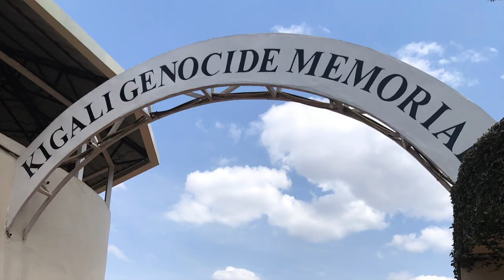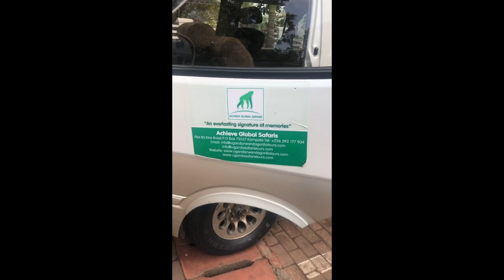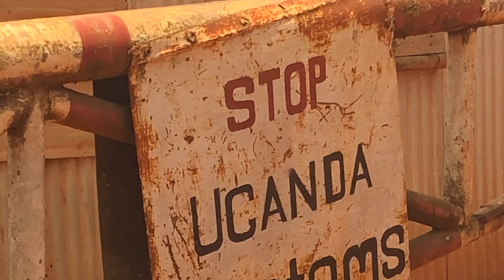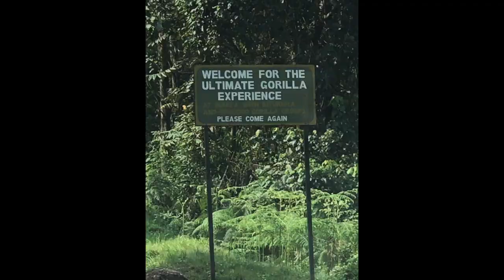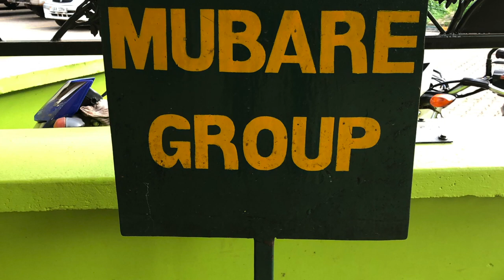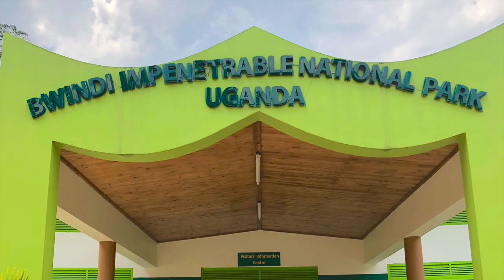Amazing Gorilla Trek in Uganda - From Kigali, Rwanda to Buhoma, Uganda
Meeting the Mubare gorilla troop in Bwindi Impenetrable Forest was a life goal come true! In August 2019, we flew into Kigali and then travelled to Buhoma Haven Lodge in Uganda to stay two nights to do the gorilla trek. Actual gorillas start about 11 min in. What an AMAZING experience. The hike is no joke but doable. Add this to your life list!